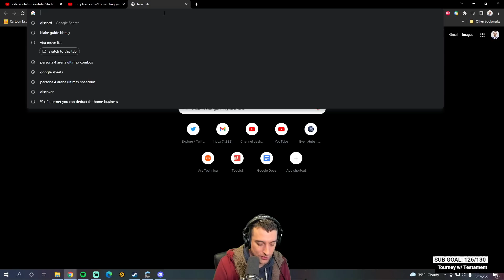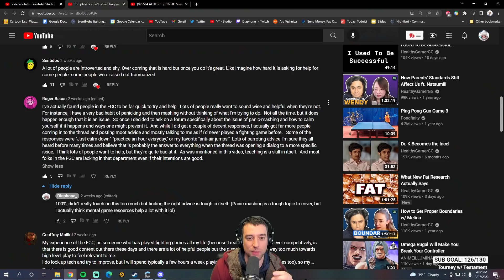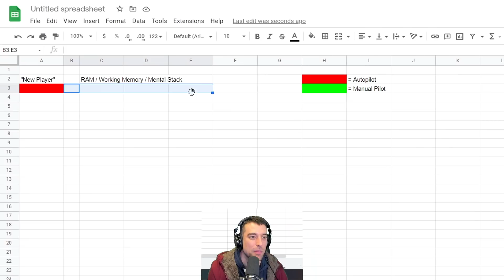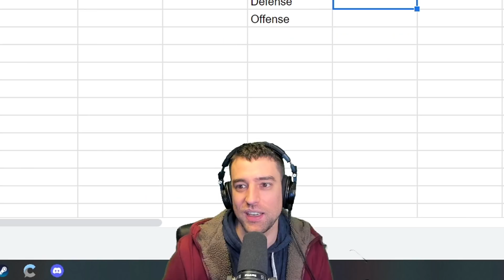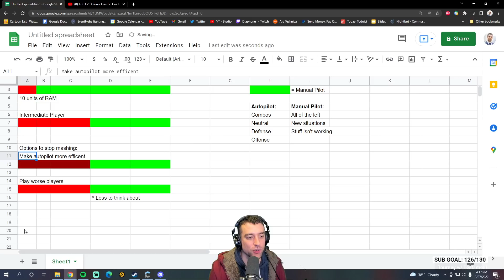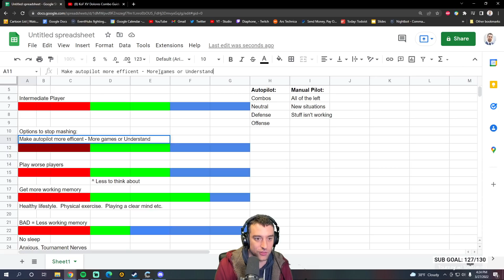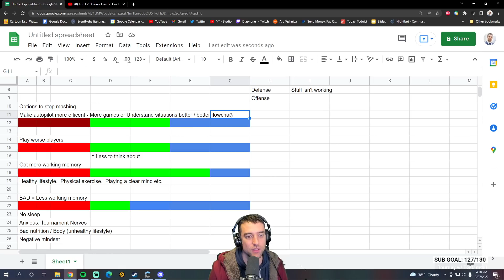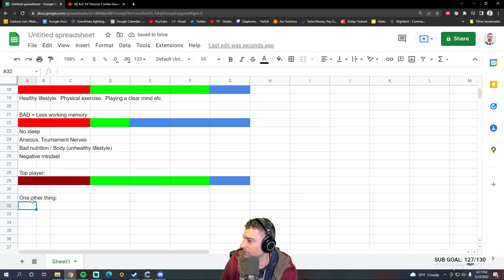A Theory on Mental Stack and How To STOP Bad Habits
Timestamps:
00:00 Intro
02:20 Autopilot and Manual pilot
06:22 Improve your mental stack
11:23 Outro

A Theory on How To STOP Panic Mashing / Reversals
Autopiloting is not the reason you are losing